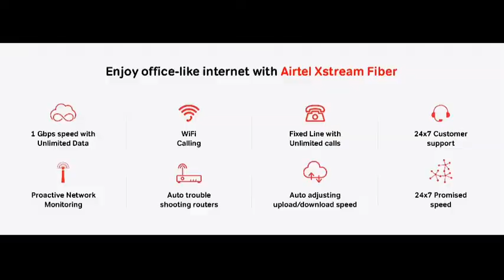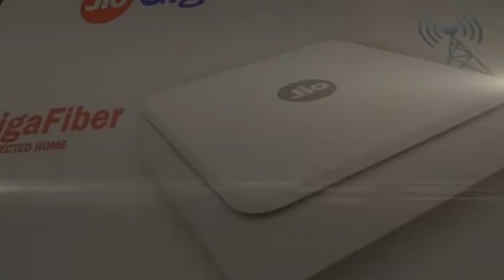jio fiber vs Airtel xtreme fiber New plans comparison | 399 vs 499 plan which is best ? |check now.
tech
eHere is the difference between the broadband plan of Airtel Extreme Fiber with 499 rupees and Geofiber Rs 399

Airtel Xstream Fiber Rs 499 Plan Vs JioFiber Rs 399 Plan
1/6
A few days ago Geofiber updated its broadband plans. Earlier the cheapest plan of this portfolio used to start at Rs 699 per month. However, now a new monthly plan of 399 rupees has been brought. After Jio, Airtel also updated its broadband lineup and launched a cheaper plan of Rs 499. We are going to tell you the difference between these two plans here.

2/6
Airtel Extreme Fiber Rs 499 plan:

A new plan of Rs 499 has been made available in the Airtel Extreme Fiber lineup. This new plan has been made available in the website from 7 September. In this plan, customers will get unlimited internet. Earlier the cheapest plan for this lineup was Rs 799. However, now unlimited data (FUP 3.3TB) will be given in all plans of Airtel Extreme Fiber.

3/6
In addition, customers will get unlimited voice calling option in the plan of 499 rupees. In this plan, customers will get 40Mbps speed. In addition, Airtel Xstream 4K TV Box will also be given to customers in this plan.

4/6
However, for this, customers have to pay Rs 1,499 as a security deposit. This will be refundable amount. Customers will also see shows of 10,000+ movies and 7 OTT apps here.

5/6
Geofiber plan for Rs 399:

Jio has kept the cheapest plan in its Geofiber portfolio at Rs 399. It is definitely 100 rupees cheaper than Airtel's cheap plan. But here customers will get 10Mbps less speed. That is, customers will get 30Mbps speed here. Customers will also get unlimited data (FUP 3.3TB) in this plan.

6/6
No OTT application is being offered by Jio in broadband plan of Rs 399. However, customers will definitely get the benefit of unlimited calling